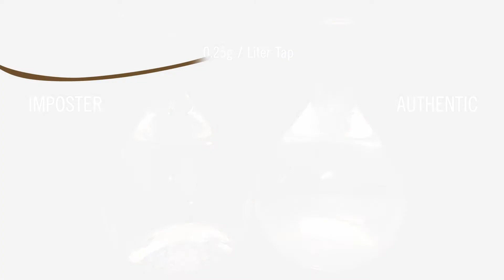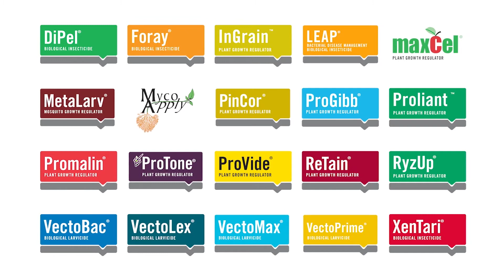Benefits of Berelex® on Table Grapes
Berelex® is one of the world’s leading biorational plant growth regulators (PGRs) for use on table grapes. It utilizes the active ingredient gibberellic acid (GA3) to maximize marketability of table grapes through cluster stretching, berry thinning, and berry sizing, providing a significant advantage for growers.